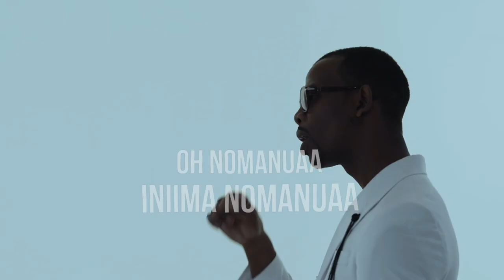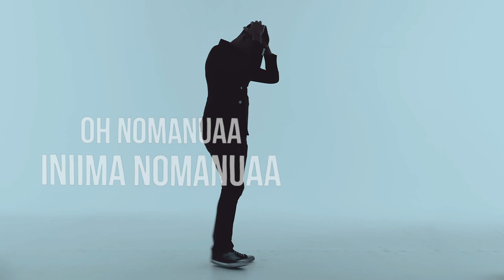Zakes Bantwini, Kasango - Osama (Lyric Video)